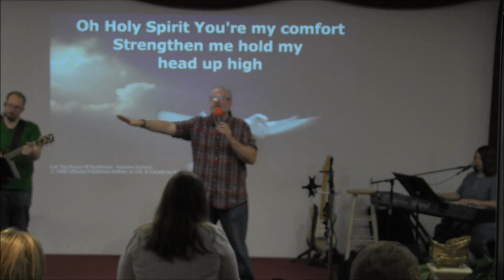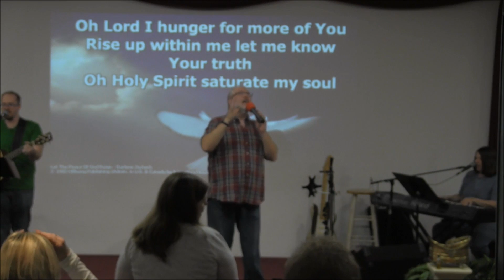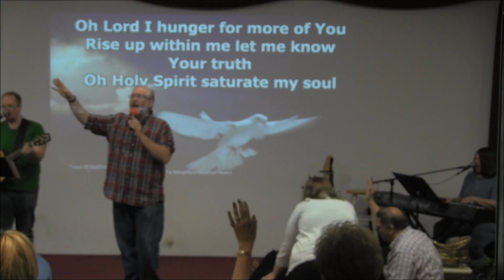Holy Spirit Healing Song Ken Nan Dan